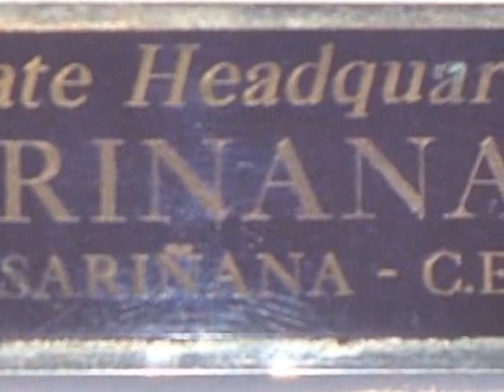San Cristobal de las Casas Chiapas-Tours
5.- Paseo de la Ciudad
  Visita a Museo de Medicina Maya, Mercado Municipal, y lugares interesantes de la ciudad: centro, Catedral, se incluye la comida y bebida de 4 a 8 pm
  Museum de la Medicina Mayan, Indian Market (Textils, Crafts, etc), Fruit Market, Cathedral, etc.. Mexican snacks with a drink in a traditional Mexican place with music.

Costo: $ 300 pesos incluye guía, comida y bebida.

Salida/Departure 4 pm at San Cristobal Language School

Bienvenidos a Chiapas-Tours

Bienvenidos a somos una compañia mexicana que radica en la bella ciudad colonial San Cristobal de las Casas,

Dirección de nuestras oficinas:
Av. Remesal # 2, esquina con c. Madero, una cuadra a la derecha de la plazuelita Guadalupe, en la curva hacia la Garita.
Barrio Guadalupe
San Cristóbal de las Casas, Chiapas c.p. 29230
México

En el mismo edificio estan nuestras oficinas para la escuela de idiomas especializada en Español para Extranjeros o Inglés para Latinos, además de habitaciones amuebladas con baño privado o departamentos amueblados de una habitacion.

Todos los días salimos pasando a recogerlos a su hotel o lugar de estancia.
Nuestros Chiapas-Tours:

1- Cañon del Sumidero.

2.- Palenque pasando por Agua Azul y Misolha

3.- Lagos de Montebello y Chiflón

4.- Pueblos Mayas: San Juan Chamula y Zinacantan.

5.- Paseo de la Ciudad.

6.- Arcotete con o sin Tirolesa/Arcotete with or without Zip-Line.
 Solo Arcotete/Only Arcotete $ 200 pesos, entrada incluida
 Con/With Tirolesa/Zip-Line  $ 350 pesos

7.- Grutas de Mamut /Mamut Caves
a solo $ 200 pesos/$ 20 USD
Salida/Departure: 10 am y regreso a la 1 pm

8.- San Juan Chamula a Caballo/ San Juan Chamula By Horse
 A solo $ 200 pesos
Salida 9 am, pasamos por Ud a su hotel u hospedaje. We pick you up at your hotel.
9.- Transporte al aeropuerto internacional de Tuxtla a $ 650 pesos de 1 a 4 personas.

10.- Selva Lacandona por 2 dias:
Saliendo de San Cristobal de las Casas a las 6 am.
Desayuno en Ocosingo
Agua Azul - Pueden llevar trajes de baño.
Cascadas de Misolha - Pueden tambien nadar.
Palenque (Los Palacios Mayas).
Pasamos la noche en unas cabañas en la selva Lacandona cerca de Lacanja.
Salida a las 6 am a Bonampak
continuamos, tomando una lancha a Yaxchilan.
Regreso a San Cristobal de las Casas, llegando a las 11 pm.
Costo $ 2,450 pesos por persona.
Incluye: Desayunos, hospedaje, cuotas de entrada de todos los lugares,
transporte terrestre y acuatico con chofer experimentado.

Welcome to Chiapas-Tours.com!

Everyday we go to the most beautiful places in Chiapas State, Mexico.
We pick you up at your adress: hotel, house, etc.

Our Chiapas-Tours:

1- Sumidero Canyon. Departure 9 am and Return 2 pm $ 35 US

2.- Palenque - Agua Azul y Misolha. Departure 6 am and Return 10 pm $ 55 US

3.- Montebello Lakes & Chiflon. Departure 9 am and Return: 7 pm. $ 40 US

4.- Mayan Villages: San Juan Chamula & Zinacantan. Departure 9:30 pm & return 2 pm. $ 25 US

5.- City tour: Markets, Museums, Churches, downtown, etc. And a meal with a drink in a traditional Mexican place. 4 pm to 7 pm.. $ 35 US

6.- Arcotete with or without Zip-Line.
Only Arcotete $ 25 US
With Zip-Line $ 35 US

7.- Mamut Caves
Departure: 10 am & Return 1 pm. $ 25 USD

8.- San Juan Chamula By Horse
Departure 9 am & Return 1 pm. $ 20 US

9.- Lacandonian Jungle: 2 days.
Departure 6 am
Buffet-Breakfast 8 pm in Ocosingo
Agua Azul where you can swim
Misolha Waterfalls where you can also swin.
Palenque (The Mayan Palaces)
Lacanja, we will sleep in some cabins in the jungle.
Next day: Bonampak
and by boat a long of the Usumacinta River until
Yaxchilan
Arrival in San Cristobal de las Casas : 11 pm

Cost $ 199 US

10.- TUXTLA INTERNATIONAL AIPORT- $ 65 US

11.- PANAHACHEL (GUATEMALA) $ 50 USD

12.- ANTIGUA GUATEMALA $ 65 US

13.- QUETZALTENANGO (XELLA) $ 60 USD.

Also we have our Guest House: Casa De La Vista, where you can stay in nice cozy bedrooms, apartments or cabins. All of them with Wifi, cleaning services, hot water, with the nicest view of this magic colonial town

Our Spanish Lessons Online With Skype For Only $ 9.99 USD per hr!!

 Chiapas-Tours